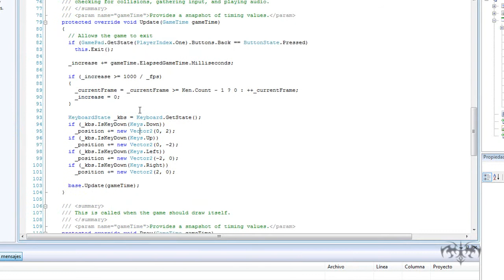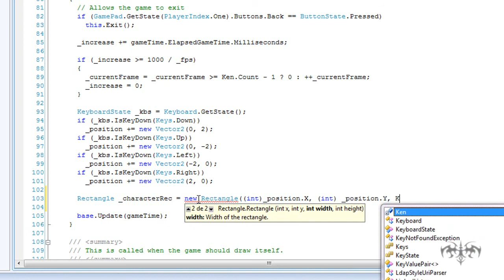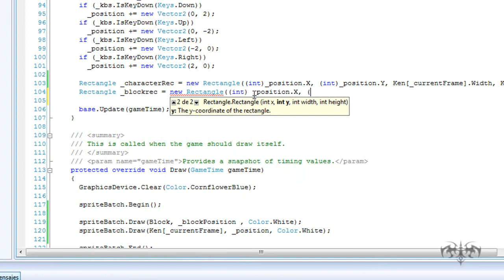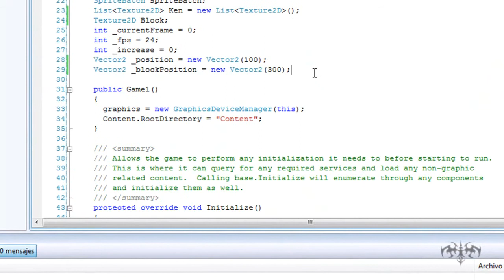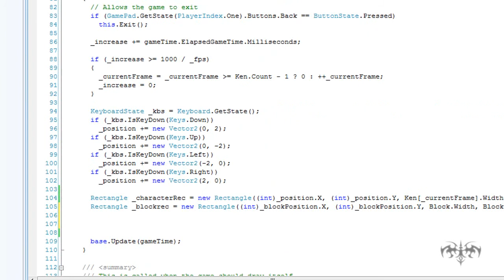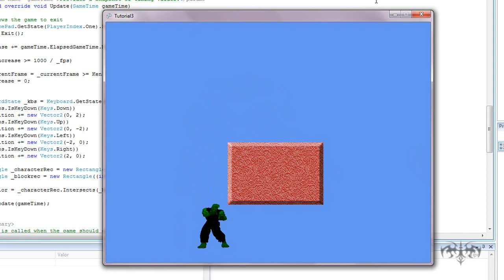Collision of rectangles in XNA